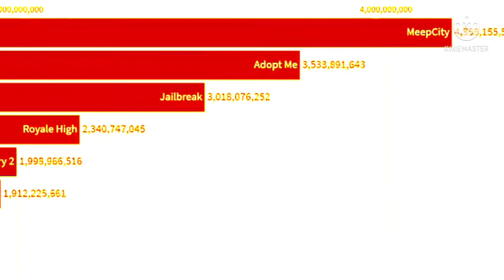Gas gas gas meme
Adopt me go vroom